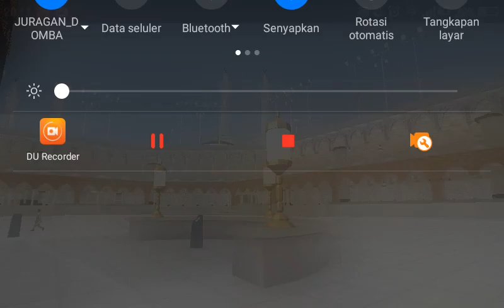Subhanallah Game ini ada kakbah dan Suara adzan - Mecca 3D - A Journey To Islam